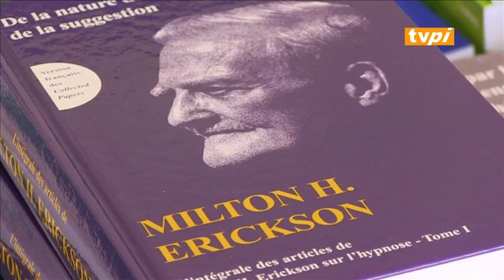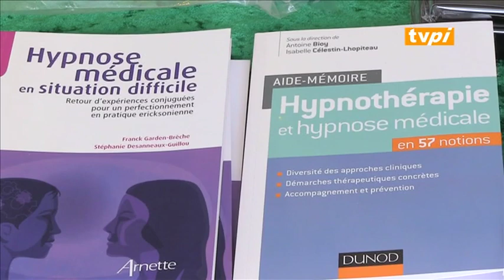Reportage TVPI - formation hypnose au Centre Hospitalier de la côte Basque